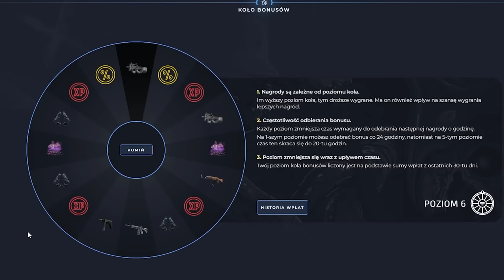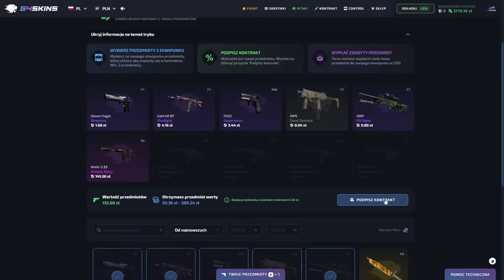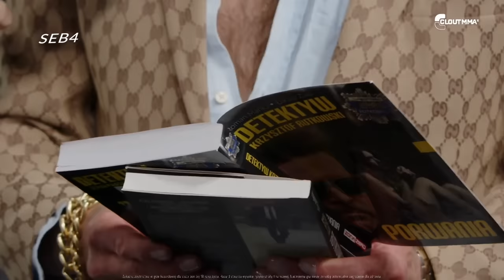Stonoga vs Rutkowski- CLOUTMMA 6: FIRST MEET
źródło: @cloutmma